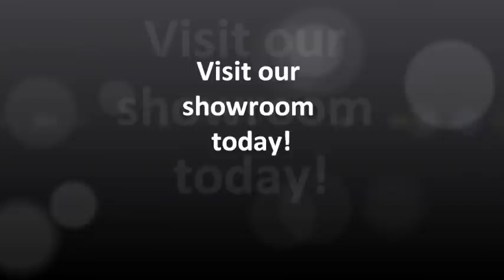Pump Video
Pond Pumps from Water-Garden.co.uk

The OASE Air-Flo LM floating lake aerator is ideal for oxygenating and circulating large bodies of water, while also creating a large and impressive fountain display.  Different fountain nozzles and lighting kits are available.  Flow rates of 165,000 Litres/Hour up to 295,000 Litres/Hour can be achieved.

The Aquamax Eco Premium filter pump range are new for 2012 and offer ultra-efficient performance and low energy consumption motor, placing these pumps at the cutting-edge.  Flow rates from 4000L/H up to 16,000 L/H.  The new OASE Aquamax ECO Twin pumps step up the performance, offering flow rates of 20,000L/H or 30,000 L/H.

Aquarius Universal Pumps are designed to create stunning water displays and can also be combined with our range of fountain nozzles to create spectacular effects.  Flow rates range from 440L/H up to 40,000 L/H.

The OASE Pond Jet floating fountain is very easy to install in a pond or lake, creating a spectacular 3 metres high, single tiered water display.  Additional options for illumination, remote control and fountain patterns are also available.

Aquamax Dry pumps are designed to be dry installed (flooded suction) and are extremely quiet in operation.  The pump is neatly mounted on a solid base and includes a special multistage hose adapter with threaded collar for connecting hose sizes 1", 1 1/4" and 1 1/2".  Other connection options are also available on request.  Flow rates from 6000L/Hour up to 15,100L/Hour.

The Pro-Jet floating fountain is a  Powerful, low maintenance floating fountain pump, ideal for use on large ponds and lakes. Different nozzles are easily screwed on to the fountain to create substantial displays up to 16.5 metres high.

Aquarius Fountain Sets are highly versatile pumps and feature a secondary outlet, allows water to be pumped to a small water feature or waterfall, while also creating a fountain display where the pump is situated.

Water Garden ship throughout the UK -- delivery is FREE on orders over £50!  We also ship to European and international destinations.